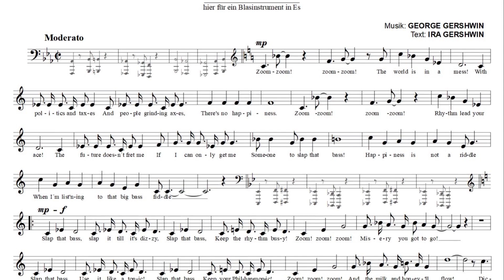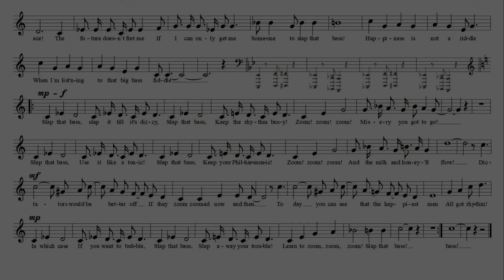George Gershwin: "Slap That Bass", hier für Blasinstrumente in Es (tiefe Fassung)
Text: Ira Gershwin
"Slap that bass" (1937, Film "Shall We Dance?")
hier für Blasinstrumente in Es (Alt-, Baritonsaxophon, Klarinette ...)